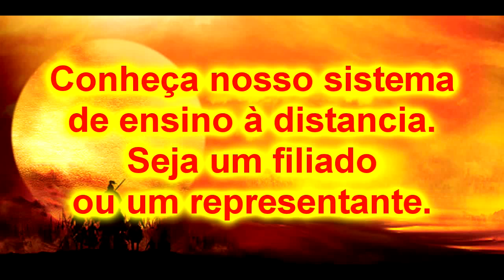Muay Boran e Jujutsu Samurai defesa de faca 1